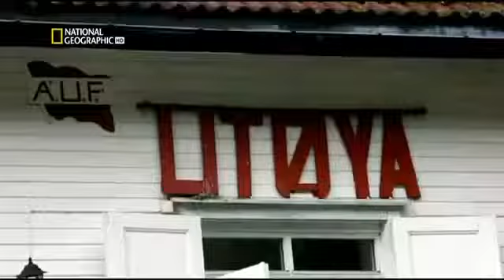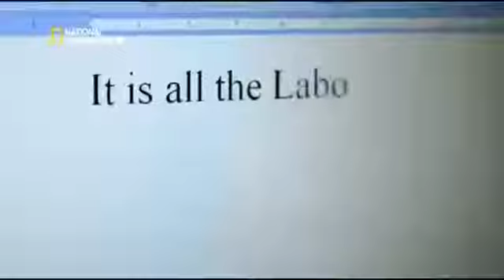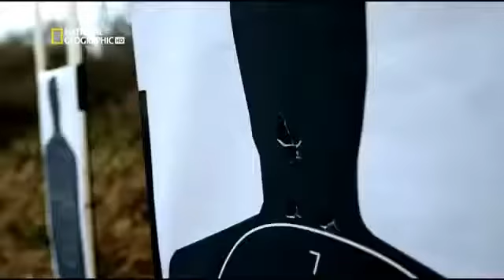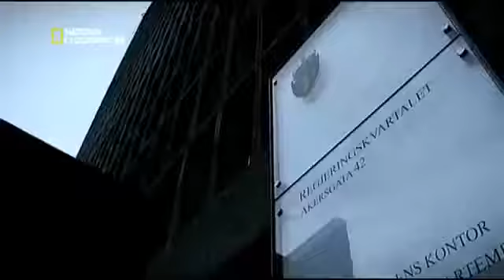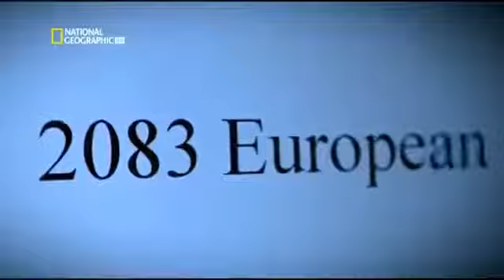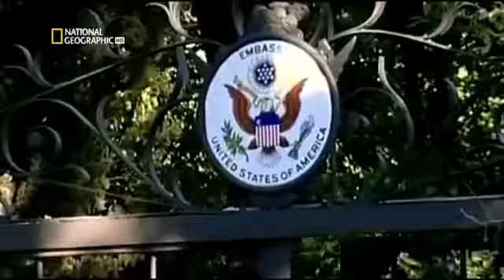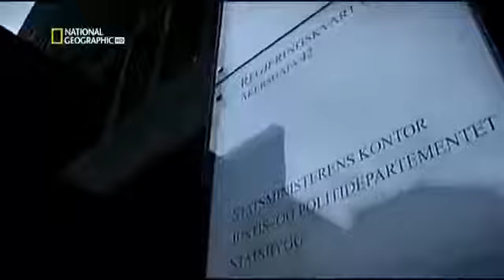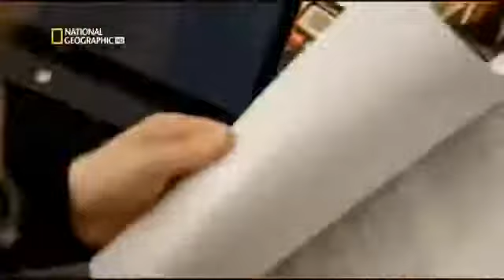Segundos Catastroficos La Masacre de Noruega Documentales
El 17 de noviembre de 1978 el congresista estadounidense Lío llegaba a una pequeña pista de aterrizaje cercana a la comuna conocida como el Jhon Stan, . El Suicidio Masivo de Jonestown 17.

El tren alemán de alta velocidad ICE atrae a muchas personas por su confort, lujo y récord de seguridad. Siete años después de inaugurarse no había tenido ningún accidente. Hasta que.

En el 4 y el 5 de septiembre de 1972 estaba a punto de darse una masacre en Munich, Alemania en medio de las olimpiadas de verano. En la madrugada, miembros de la organización terrorista palestina.